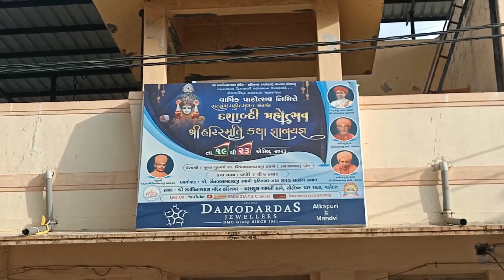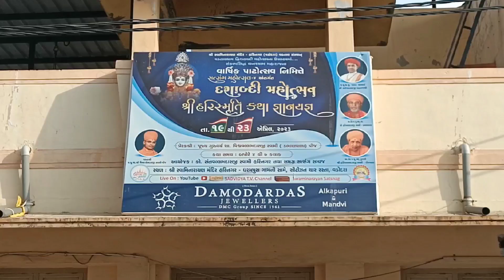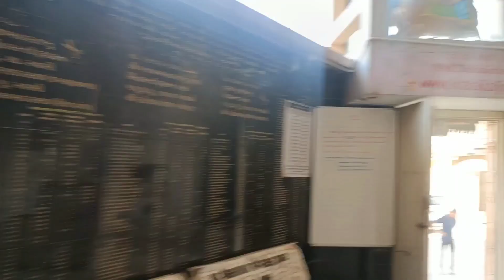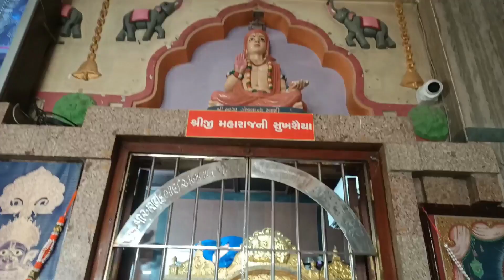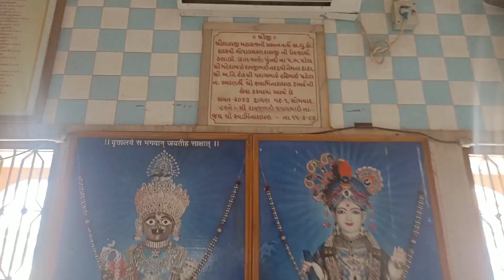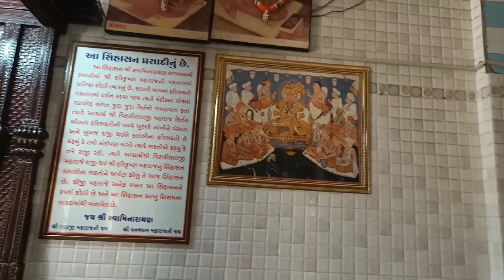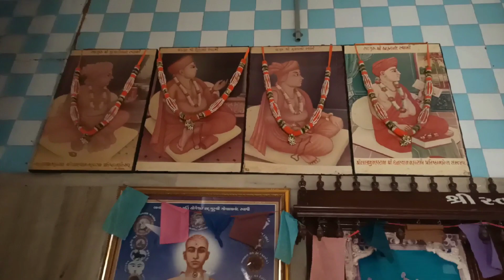SHREE SWAMINARAYAN MANDIR # KALALI # VADODARA ll SHREE LALJI MAHARAJ KALALI DHAM ll KALALI TEMPLE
YOUR QUERY  :-

baps
chesta baps
baps chesta
swaminarayan aarti
baps live
baps aarti
baps new aarti
baps kirtan
baps live aarti
baps status
baps swaminarayan
baps swaminarayan mandir india
swaminarayan baps chesta
swaminarayan baps kirtan
taarak mehta ka ooltah chashmah
vadtal mandir